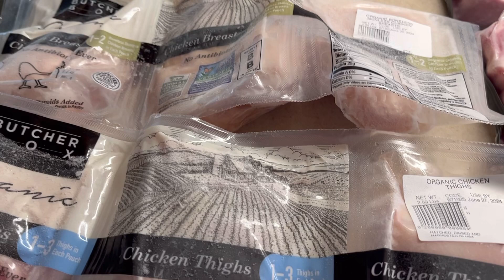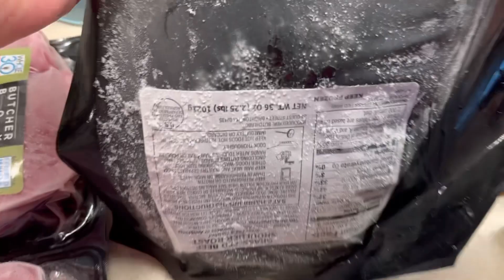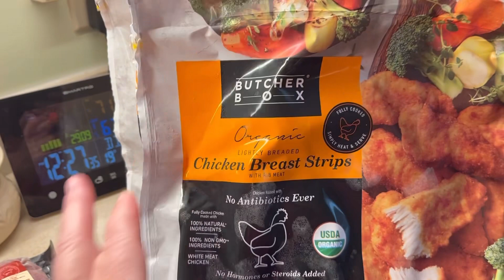Sorry, been a little under the weather!